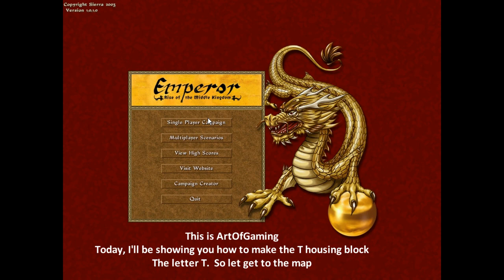Emperor: Rise of the Middle Kingdom ► T Housing Block Tutorial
How to make the letter T housing block for Emperor: Rise of the Middle Kingdom.  This housing block has 58 road tiles and contain 54 common houses.

Listed below are the requirements needed to advance the housing for Emperor: Rise of the Middle Kingdom.

Common Housing Requirements

Hut: Water
Plain Cottage: Bland food, Ancestor Shrine
Attractive Cottage: Plain food, Hemp
Spacious Dwelling: Herbalist, Music
Elegant Dwelling: Appetizing Food, Ceramics
Ornate Apartment: Acrobat, Acupuncturist
Luxurious Apartment: Buddhism or Daoism Shrine, Tea

Elite Housing Requirements

Modest Siheyuan: Appeal, Hemp, Ceramics
Lavish Siheyuan: Appetizing Food, Ancestor Shrine, Herbalist, Music, Acrobat, Silk
Humble Compound: Tasty Food, Acupuncturist, Bronzeware or Laquerware ( Iron or Steel Age )
Impressive Compound: Daosim or Buddhism Shrine, Confucianism
Heavenly Compound: Tea, Drama

Thank you so much for your valuable time watching my videos. "Like", comment, and share my videos.

Trading items:

Carved Jade - $230
Silk - $225
Lacquerware - $210
Bronzeware - $180
Paper - $125
Weapons - $120

Equipment, screen recording and editing software I am using:

Gaming Headset: Corsair VOID Pro RGB USB
Gaming Mouse: Corsair M65 Pro RGB USB
Fraps: Version 3.5.99
Sony Vegas Pro 15
Audacity

Emperor: Rise of the Middle Kingdom a game by BreakAway Games and Impressions Games.

Published by: Sierra Entertainment

Closed captioning for deaf and hard of hearing.

Emperor: ROTMK
Empereur: L'Empire du Milieu
Emperador: El nacimiento de China
Der erste Kaiser: Aufstieg des Reichs der Mitte
Cesarz: Narodziny Państwa Środka
emperor rise of the middle kingdom
ArtOfGaming
emperor video game
Emperor